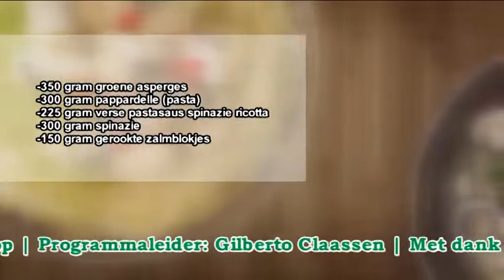KookPraat met David Stockx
Onbekende Helmonders die we allemaal kennen vertellen hun verhaal en koken hun lievelings potje bij KookPraat